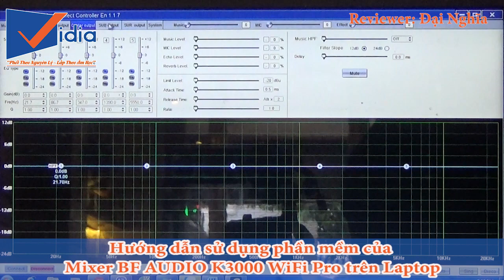Vidia Channel - Mixer Karaoke Đẳng Cấp Dành Cho Phòng Karaoke Gia Đình Chuyên Nghiệp.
- Bạn đang cần tìm mixer cao cấp xứng tầm với đẳng cấp quán karaoke Vip.
- Bạn muốn mixer sắp chọn phải giúp âm thanh quán bạn hay và chất hơn hẳn.
- Bạn hi vọng mixer mới sẽ khiến quán bạn hút khách hơn trước?

Hãy tham khảo sản phẩm MIXER CAO CẤP - BFAUDIO K-3000 WIFI PRO của Vidia Shop, đảm bảo thích mê ly

Cân chỉnh âm thanh hay - Bán hàng tư vấn giúp bạn chọn được thiết bị phù hợp nhất

207 Tân Phước, P.6, Q.10, TP.HCM